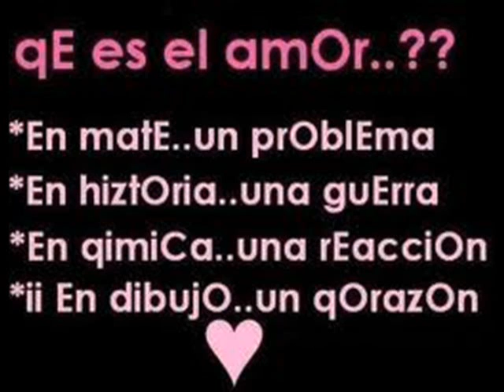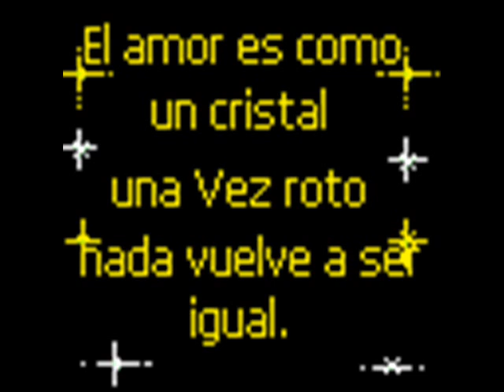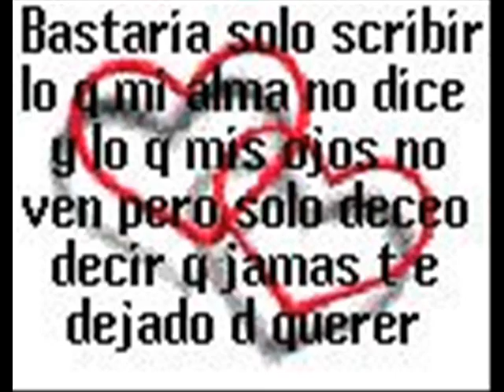tania yañez tkm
solo la amo